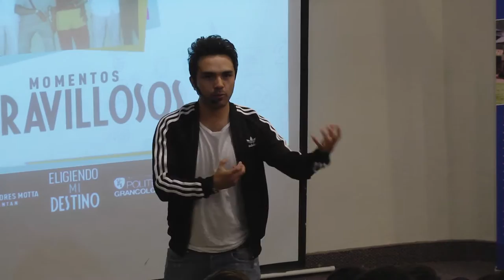5 herramientas para elegir tu carrera por Andrés Motta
Qué mejor estudiar lo que te gusta y trabajar en lo te apasiona, nada como levantarte cada mañana lleno de energía y motivación porque sabes que estás viviendo lo que siempre soñaste. Así es “Eligiendo mi destino”, la campaña de Andrés Motta y el Poli para orientar a los estudiantes en la elección de una carrera al terminar el colegio.